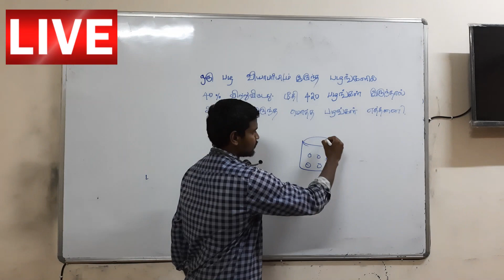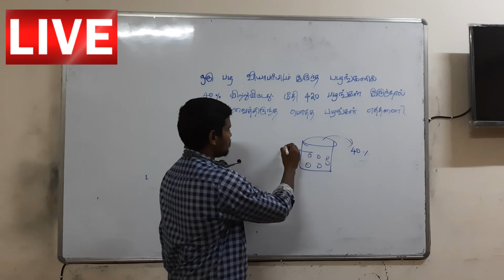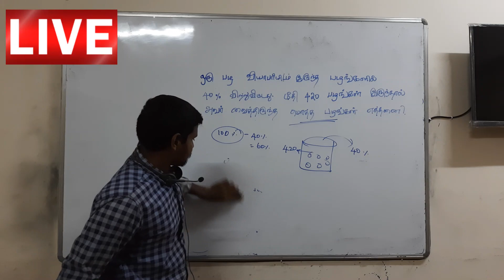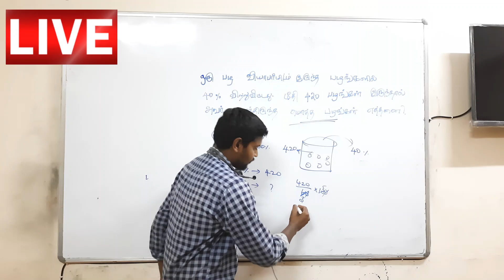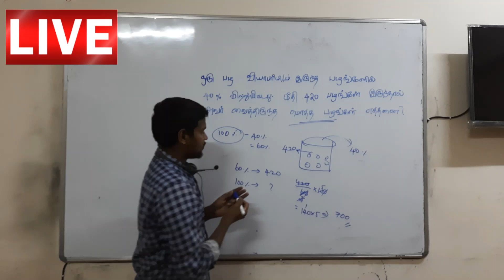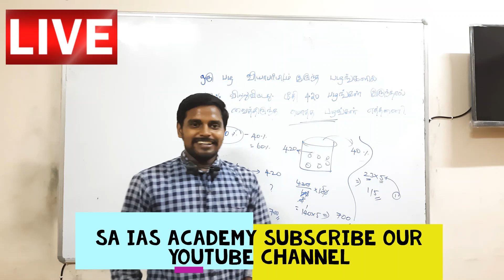MATHS PERCENTAGE PART 3(TYPE -3)| கணிதம் சதவீதம் பகுதி 3 (TYPE ஐ -3)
Percentages are used widely and in many different areas. For example, discounts in shops, bank interest rates, rates of inflation and many statistics in the media are expressed as percentages. Percentages are important for understanding the financial aspects of everyday life.
வீடியோவைப் பார்க்கவும், அதைப் பயன்படுத்தவும் பரிந்துரைக்கப்படுகிறது.

இந்த வீடியோவின் கூடுதல் புதுப்பிப்புகள் மற்றும் PDF க்கு எங்கள் வலைத்தளத்தைப் பார்வையிடவும்

Category    Education